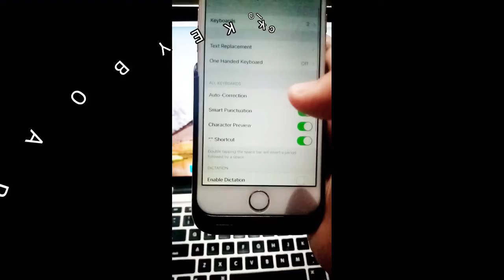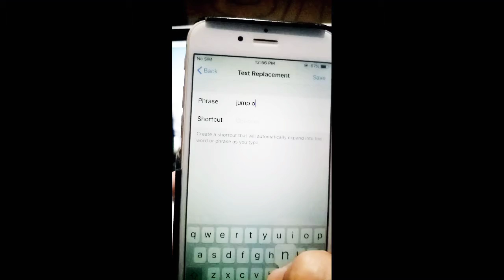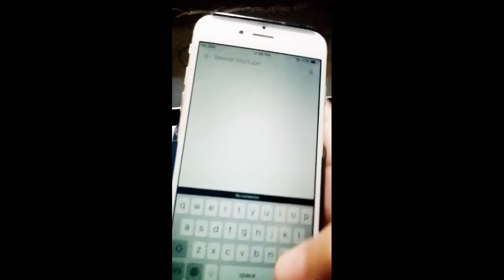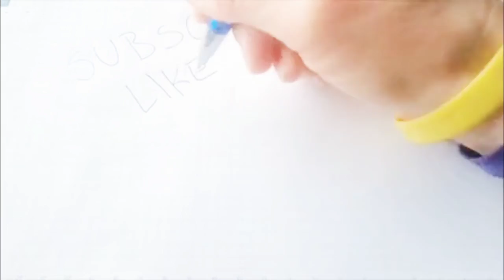SHORTCUT MESSAGE SETUP FOR IPHONE USER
Hi Guys welcome back again to My Channel Sanzhugh Vlog.

I make this video to share how to make your IPhone setting and use for shortcut messaging.

This Shorcut messages will be very useful to you if your having a luvecaht support engine or Email or Chat. IT WILL make your life easy. Just make a notepad for the shortcut list you will input on the setting.

If you will need this video  just watch till the end and if you find useful please like and

Edited :  power director

I use for editing is Mobile phone Huawei, sorry for low resolution of camera :)